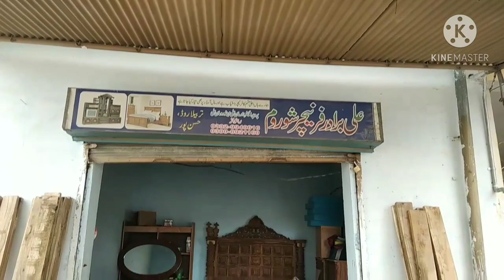How to Make Furniture and How to furniture Polish in our Village life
Salam dostoh Aj mainey ap ka sath furniture ko kis tarah polished kiya jata hai aur kis tarah bnaya jata us ki video bnai hai agar ap ko video pasand aye to video ko zyada sa zyada like comments share and hamary channel ko subscribe kare thanks